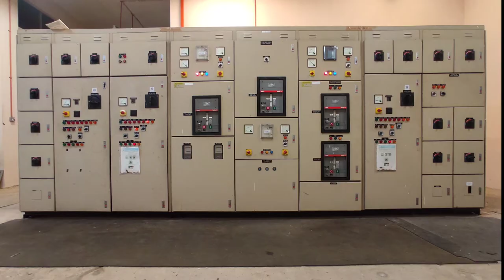Cara Memasang BI Metal Cable Lug bersaiz 70mm Pada Kabel Saiz 70mm, Guna Hydraulic Crimping Tools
Assalamualaikum dan Salam Sejahtera Sahabat-sahabat. Kali ini raffi buat konten Electrical yang bertajuk: Cara Memasang BI Metal Cable Lug bersaiz 70mm Pada Kabel Saiz 70mm, Menggunakan Hydraulic Crimping Tools. Untuk info selanjutnya terus tonton video diatas.
Sentiasa berhati-hati ketika melakukan kerja-kerja Electrical.
Moga Terhibur dan dapat ilmu Electrical nya ya rakan-rakan.
Edit Use Device: Realmi Note 9S
Apps Editor: KineMaster

Tajuk: Backsound Cinematic untuk Review Barang !!
License Music :
Artist: Hoshi Uta
Song: を歌ってみた「Song of stars」
Genre: Anime music